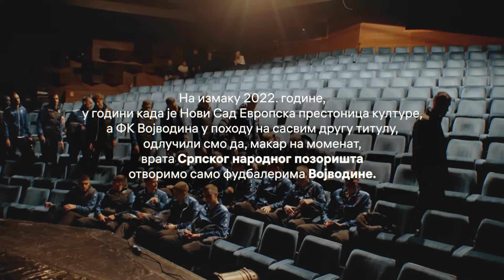Hej, hej, Vojvodino - praznična verzija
Dečiji hor Srpskog narodnog pozorišta spremio je iznenađenje za prvotimce FK Vojvodina.